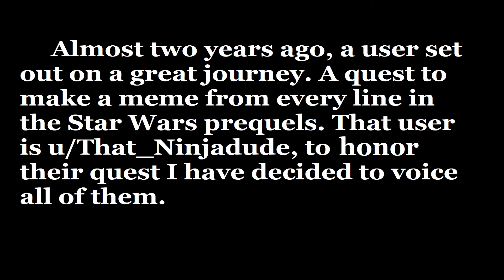Voicing a meme from every line of the Prequels: Day 665